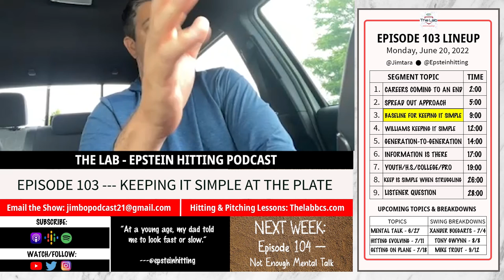Baseline for Keeping it Simple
From Episode 103: Jim and Jake discuss creating a baseline for keeping an approach simple at the plate.

Renowned Hitting Instructor Jake Epstein has been coaching amateur, collegiate, and professional hitters for the past 20 years. Epstein currently serves as a Hitting Consultant for the Milwaukee Brewers and owns his own facility in College Station, TX. Based off the hitting teachings passed down to his father Mike from the legendary Ted Williams, Jake combines old school principals with new-age data to help hitters reach their highest potentials. Join Host Jim Tarabocchia and Jake every Monday at 9am ET discuss a variety of topics on the hardest thing to do in all of sports-hitting a baseball.

Why the Epstein Hitting System?: The Epstein Hitting system was created by 10-year Major League player, Mike Epstein. In addition to leading the 1972 World Series champion A’s in home runs, Mike played for arguably the greatest hitter of all-time, Ted Williams…Using what he learned from his career and from Ted Williams, Mike built a system to identify and fix swing faults. Mike received the only letter of recommendation for hitting instruction Ted Williams ever gave out…After working closely with Mike to learn the craft of teaching hitting, Epstein Hitting is now led by Jake Epstein…Jake has perfected the use of video analysis to create a plan to maximize a player’s swing. In addition to slow-motion video analysis, Jake has built a library of drills that he uses to address the unique needs of individual players.